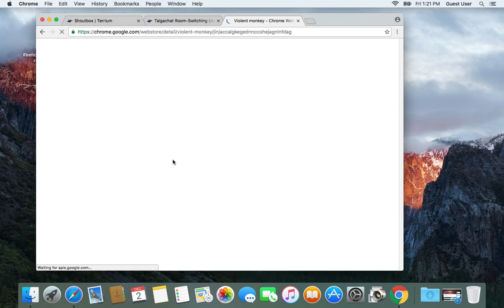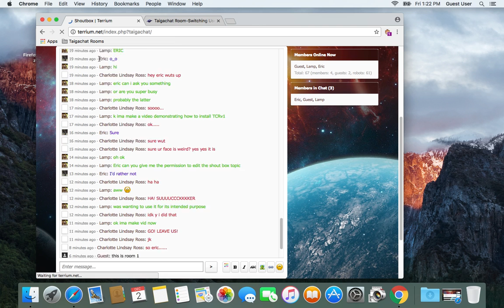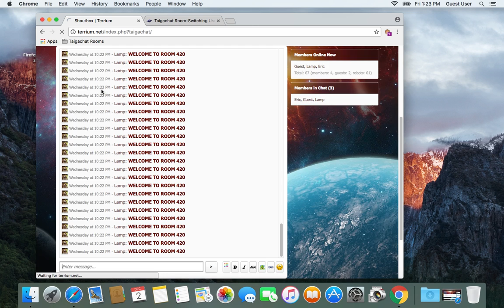How to install TCRv1 in Google Chrome